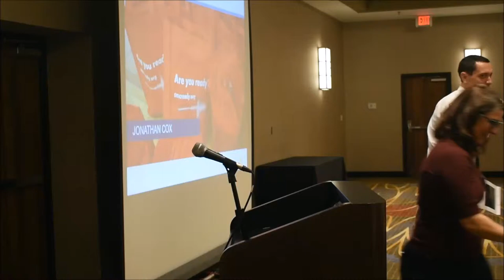Fire 101 Chief Cox